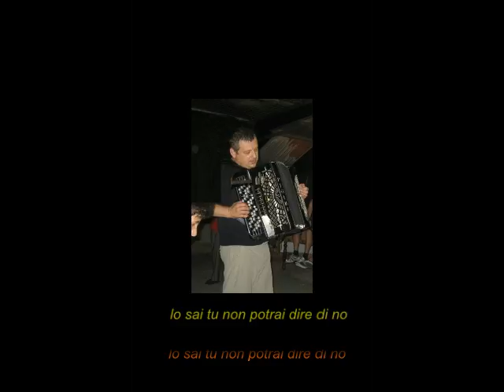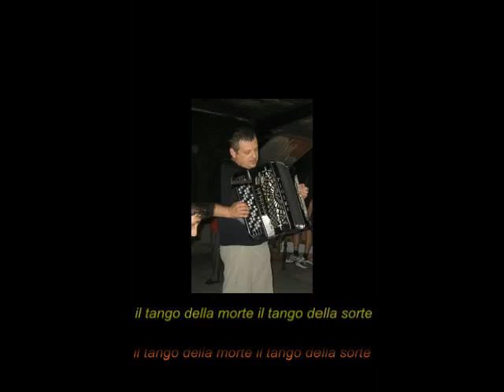il tango della morte di fucili e zambonini